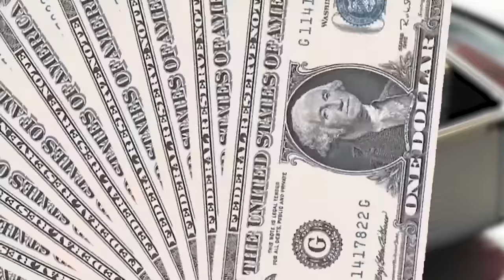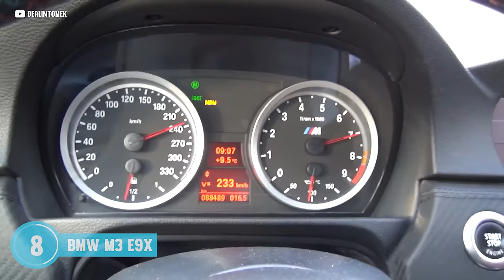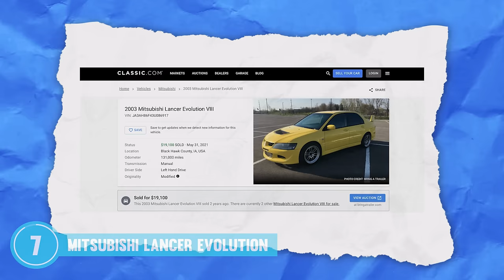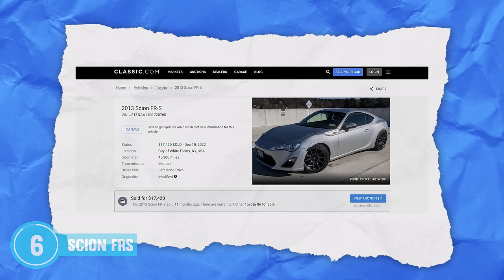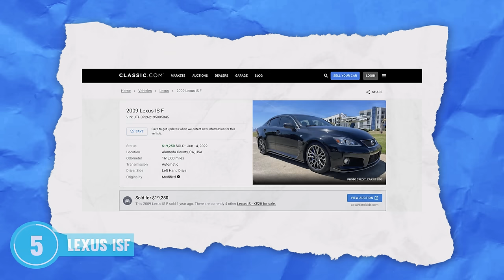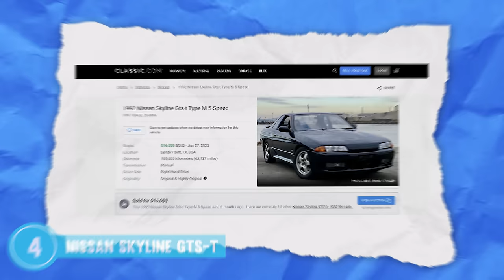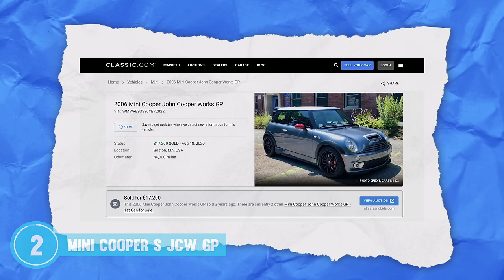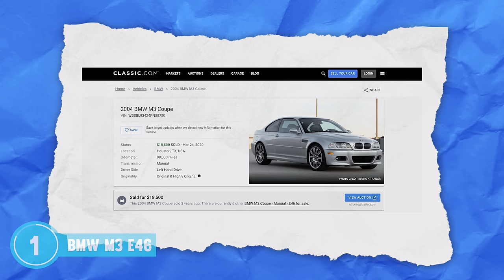Best Cars You Can Buy For Under $20k In 2024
🔥 Welcome to another thrilling episode of Idealist! 🔥 Today, we're diving into the world of affordable yet exhilarating cars. Yes, you heard that right! We've compiled a list of 8 phenomenal cars that you can snag for under $20,000.

0:00 - INTRO: Forget about using that $20K for anything mundane. We're talking about investing in pure automotive joy here. Join Brad as he introduces the Idealist's top picks, from drift-ready Corvettes to the sleek BMW M3.

00:40 - BMW M3 (E9X): Starting with the E92 M3, a car that redefines what a V8 sports car should be. From its 400 hp naturally aspirated engine to its luxurious interior, it's a car enthusiast's dream.

01:55 - Mitsubishi Lancer Evolution: Next up, the EVO - a legend born from the rally stages. With over 20 years of refining, it's the pinnacle of AWD performance, and you might find one for less than $20K!

03:20 - Scion FRS: We're bringing back the joy of driving with the FRS. Inspired by the legendary AE86, this car proves that fun doesn't have to break the bank.

04:39 - Lexus ISF: Enter the world of luxury with the Lexus ISF. A V8 engine, supreme comfort, and a price tag under $20K. What's not to love?

05:48 - Nissan Skyline GTS-T: Fancy a bit of JDM flair? The Skyline GTS-T, with its RB25 engine and RWD, offers an affordable alternative to the GT-R, without compromising on thrills.

06:50 - Chevrolet Corvette C6: Nothing screams 'American muscle' more than the C6 Corvette. Dive into the world of raw power and unmatched charisma with this icon.

07:42 - Mini Cooper S JCW GP: Small but mighty, the Mini Cooper S JCW GP is here to challenge your perceptions of what a front-wheel-drive car can do.

09:03 - BMW M3 (E46): We round up our list with the classic E46 M3. This car needs no introduction, a true icon in the world of sports cars.